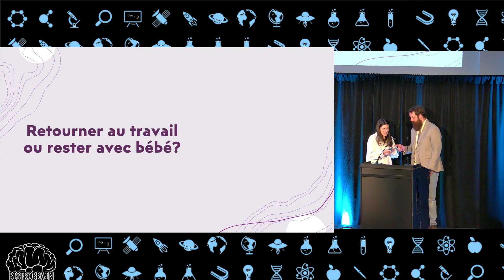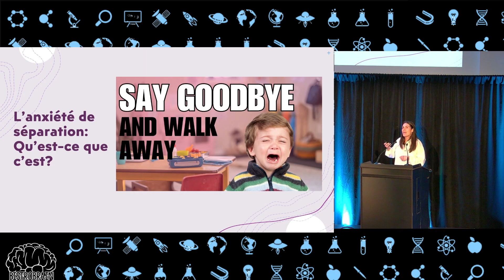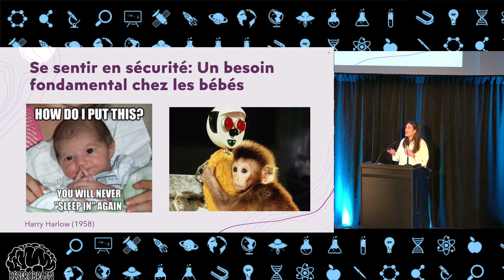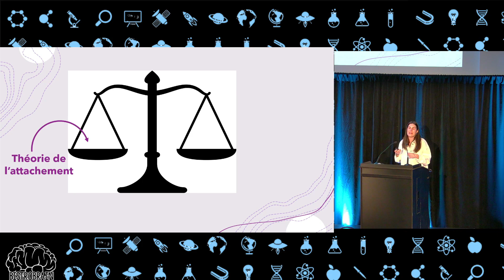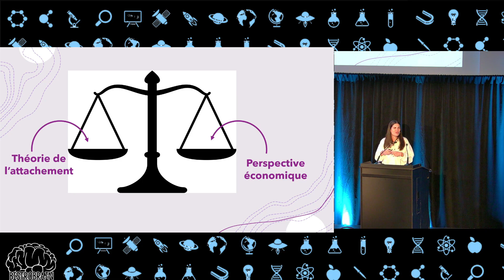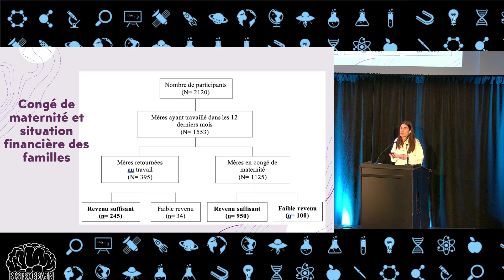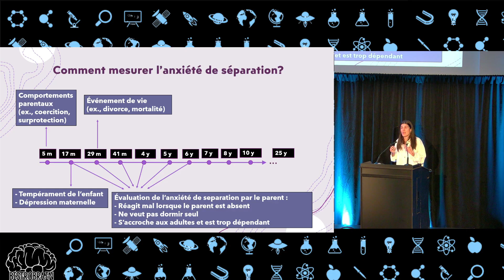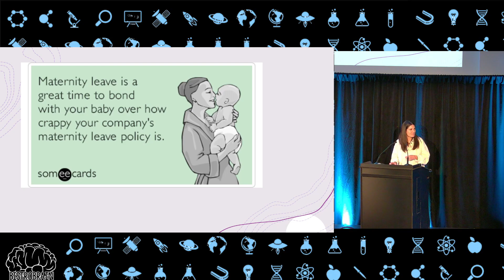Gabrielle Garon-Carrier - Retourner au travail ou rester avec bébé?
La recherche sur les congés parentaux se centre sur l’aspect économique du retour des femmes sur le marché du travail. La professeure Garon-Carrier s’est plutôt intéressée au bien-être des enfants. Son étude montre comment le congé de maternité et le revenu des familles prédisent l’anxiété de séparation des enfants.

Gabrielle Garon-Carrier est professeure au Département de psychoéducation et titulaire de la Chaire de recherche du Canada sur la préparation à l’école et l’adaptation sociale des enfants. Ses travaux visent à comprendre les déterminants précoces et les mécanismes développementaux de la santé globale afin de réduire les inégalités à l’enfance.

Présentation donnée au cours de la soirée de Vulgarisation 'Les grandes découverte de l'université de Sherbrooke' au Centre culturelle de l'université de Sherbrooke, à Sherbrooke.

Merci à notre collaborateur le VRRES et nos commanditaires : Le Club Rotary, le REMDUS, le CRCHUS, Christine Labrie, la FEUS, le SAREUS, l'Institut Quantique, Annie Godbout, Paul Gingues, la Coop de l'UdeS et le RECMUS.